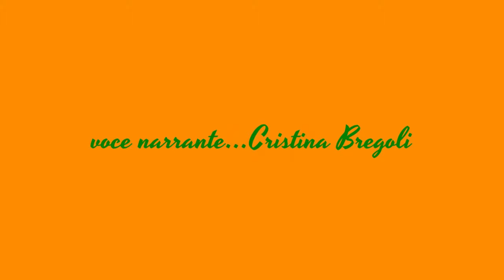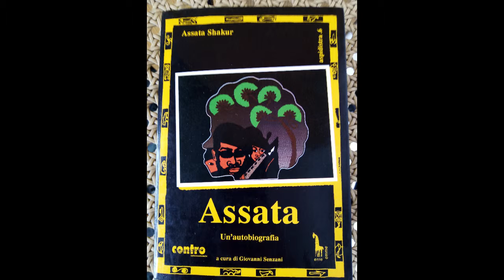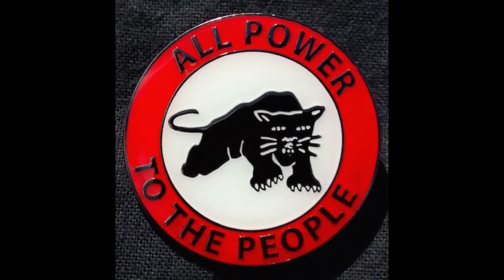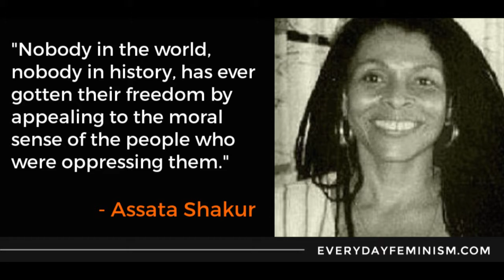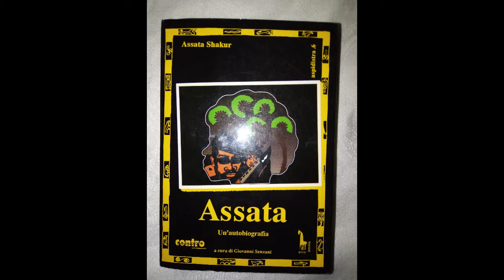Assata Shakur 23